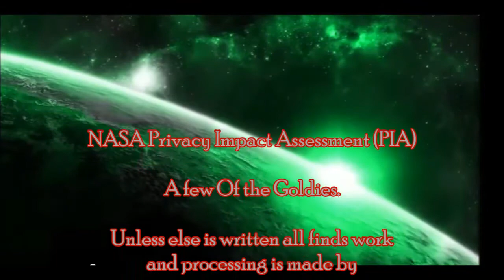NASA Privacy Impact Assessment PIA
A few of the goldies from NASA PIA Photojournal